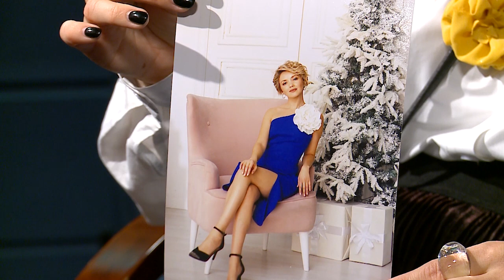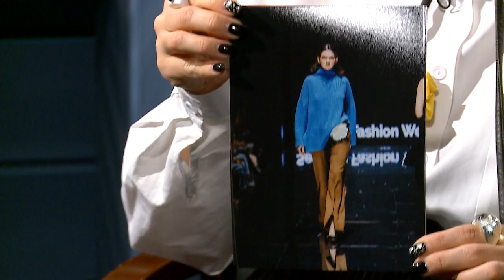«Вечер у камина» от 27.02.2023 г.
Гость студии - дизайнер украшений Юлия Ардальонова. (12+)